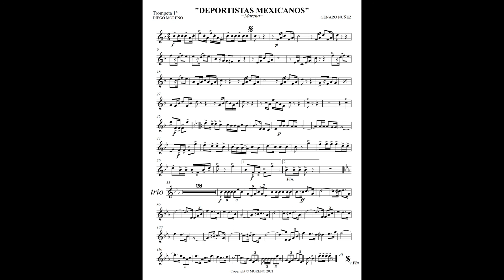Deportistas Mexicanos - Marcha por Raymundo Nuñez